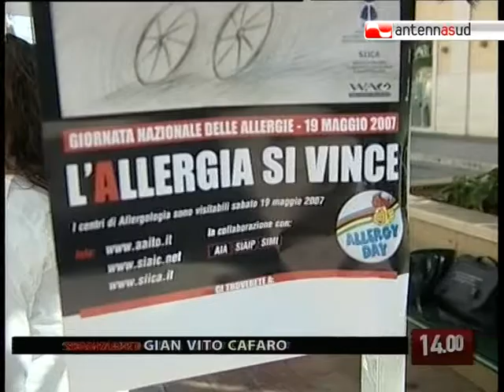TG 08.05.10 Allergie, a Bari centro specializzato per anziani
Anche gli anziani sono affetti da disturbi allergici. I consigli su eventuali cure e prevenzione arrivano nel corso della giornata nazionale delle allergie.